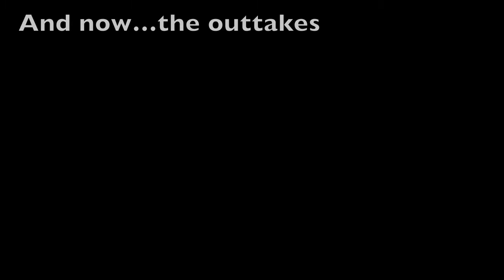Somone Like You Cover by Caleb Davis & Garret Hollowell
Caleb Davis of Your Favorite Note and Garret Hollowell of Dead Words perform a cover of Adele's Someone Like You